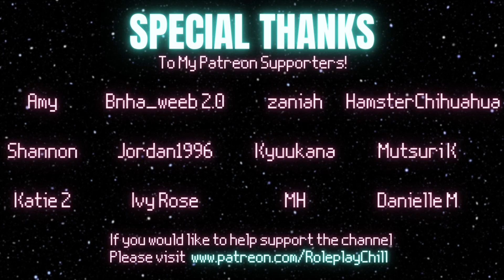Leaving Your Bully Behind [FINALE][M4F Audio][Tsundere][Bully][Apology][Confrontation][Realization]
After dealing with the police, your bully tries to talk to you one last time.